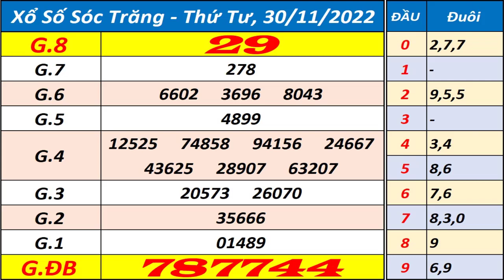Xổ số Sóc Trăng ngày 30 tháng 11 | XSST - KQXSST - SXST - Xổ số kiến thiết Sóc Trăng hôm nay